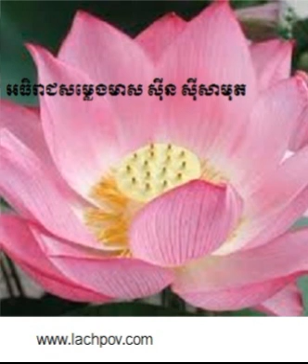Ros sereysothea Yerng bek Knea hery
Ros sereysothea song-the best song from 1960's